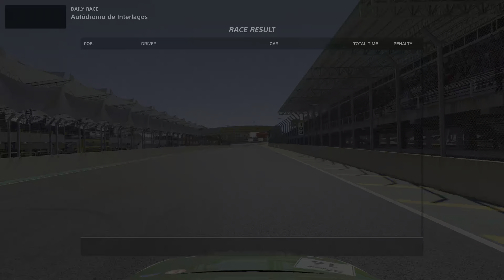Gran TurismoSPORT_20211025213356